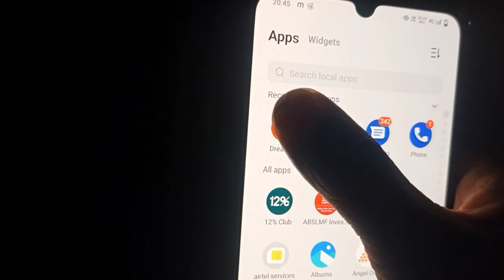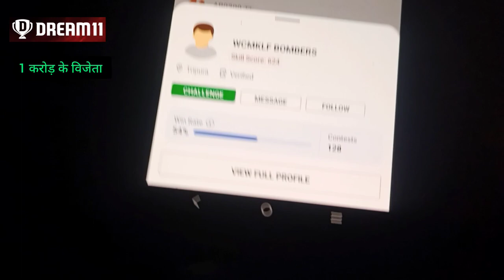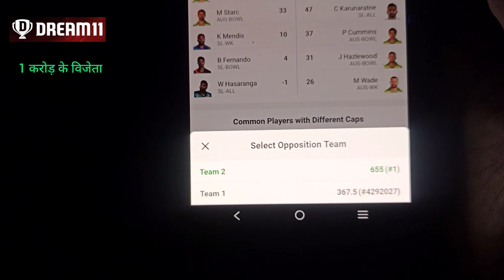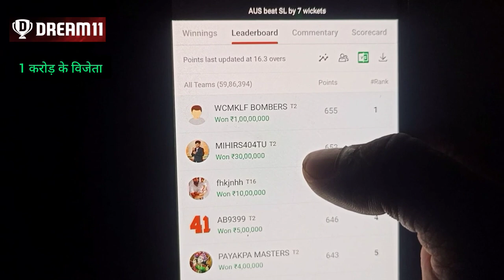25 October 2022 || Dream 11 से सिर्फ 49 रुपया से 1 करोड़ जीत गया !!!